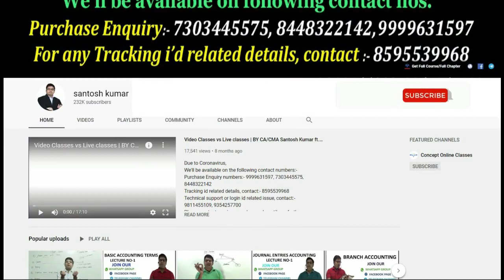CMA INTER/FINAL - ONLINE Exam Pattern Expected For Dec 2020 Students | by CA/CMA Santosh Kumar